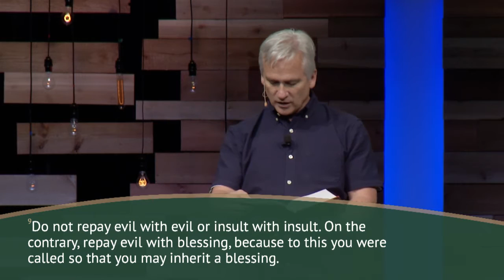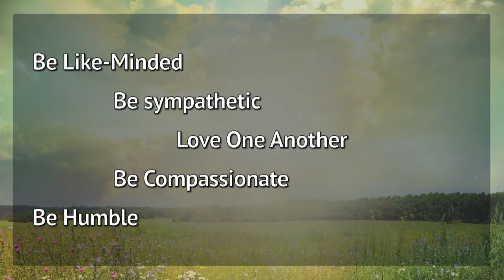Relationship Fundamentals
In 1 Peter 3:8-17, we hear about living the surrendered life with all people – not just those in authority over us.  We'll learn that genuine, Christ-like, sacrificial, surrendered love is our primary characteristic – the one thing we never get past.